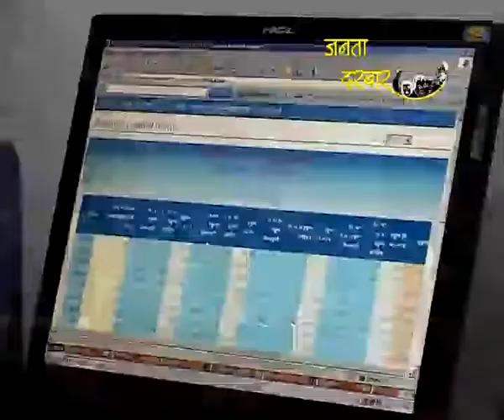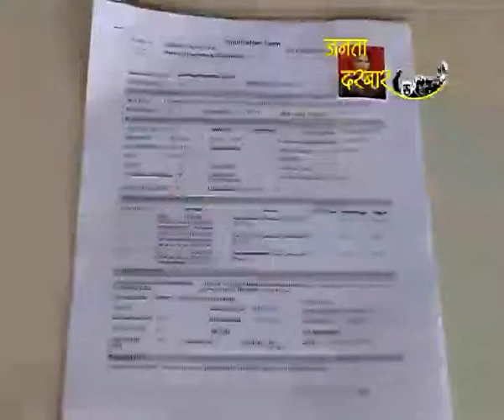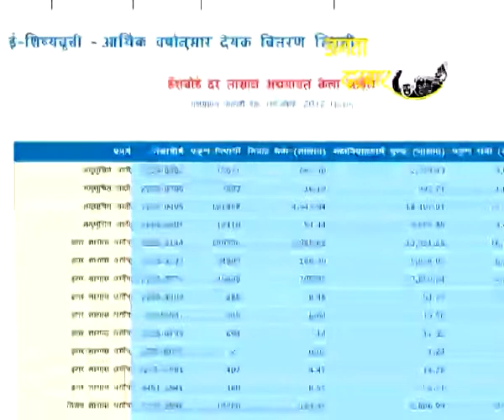Janata Darbar JD EP. 14 - educational Scholarship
Social Justice Department's Educational Scholarship